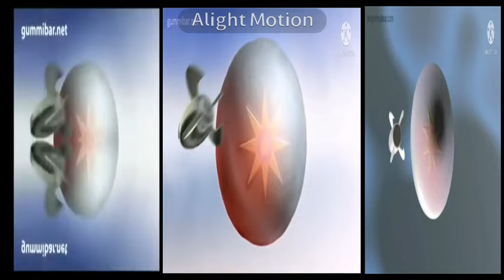3 Gummy Bears (Remake)